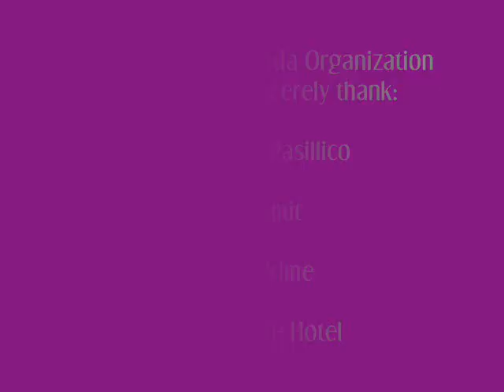Miss Latina Canada 2009: Diana Schoutsen's trip to Miami,Florida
Diana Schoutsen, Miss Latina Canada 2009 is invited as a special guest to visit Miami, Florida on behalf of the Ms Latina International Organization.  She attends many high profile parties, and has the experience of a life time staying at the Biltmore Hotel and a beach photoshoot with photograph Craig Smit, all sponosered by the Ms Latina International Organzation.